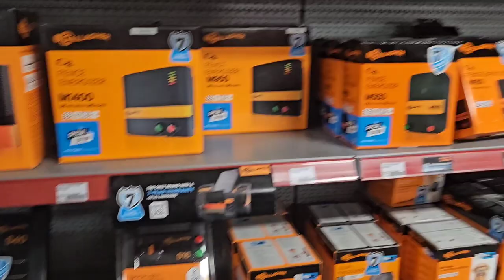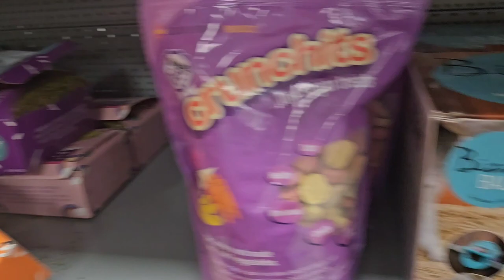EXPLORING THE NEW MAHOOSIVE EQUESTRIAN EXTENSION AT GRIGGS COUNTRY STORE!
Beth and I go shopping to Griggs - involving the brand new Equestrian extension, lots of food and a window mishap!